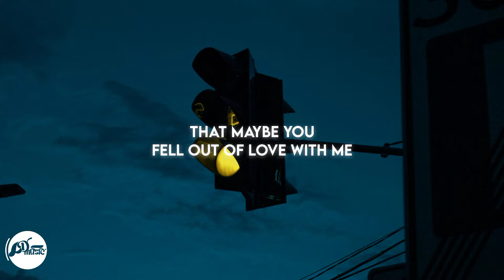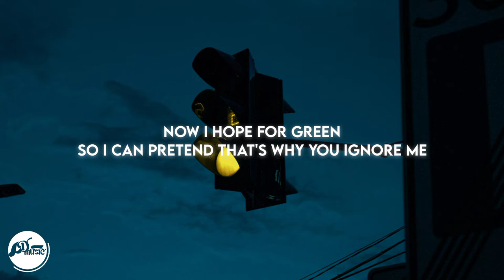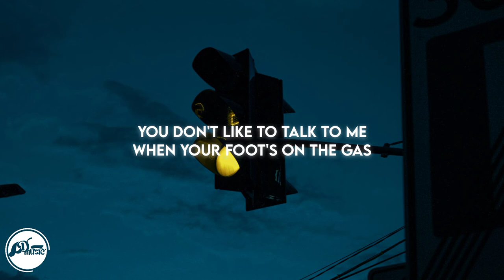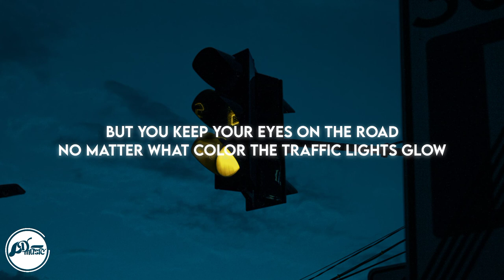Sara Kays - Traffic Lights (Lyrics)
Sara Kays • Traffic Lights

♫ "traffic lights" Lyrics:

[Verse 1]
I-65
Your hand on my leg while your other hand drives
You'd glance to the side
I’d tell you to focus, you'd swerve to the right
That's how it used to be
You’d look at me before you turn the key
But now, I can't help but think
That maybe you fell out of love with me

[Chorus]
'Cause you keep your eyes on the road
Both hands on the wheel, you never let go
You don't like to talk to me when your foot's on the gas
Say you're focusing
I wish we would stop at a red, and you'd turn to say
You love me again
But you keep your eyes on thе road
No matter what color the traffic lights glow

[Verse 2]
I used to hopе
All the lights would be red or yellow
Now I hope for green
So I can pretend that's why you ignore me
When I get in, you turn the music up
But I still buckle up
I’m holding on but I think that you're done

[Chorus]
Say you're focusing
But you keep your eyes on the road

[Bridge]
Every time that you pull up in the drive
I get in your car and think, "Is this the last time?"
I'm holding my breath in the passenger side
Your safe driving has me scared for my life